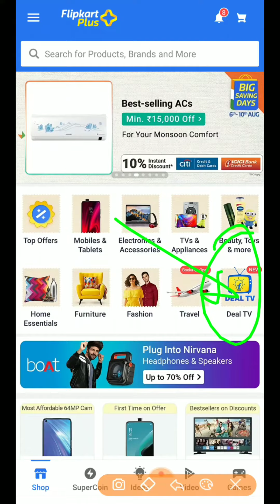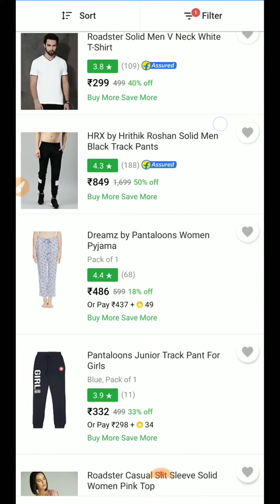Flipkart Deal Tv, How to claim your surprise rewards | flipkart new contest Deal Tv best offer